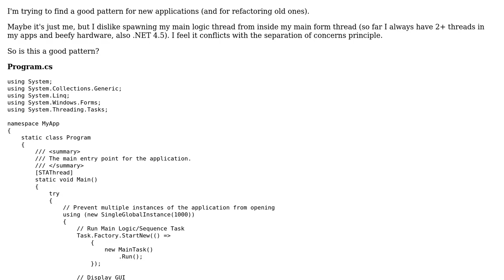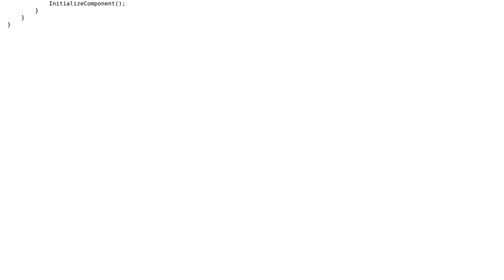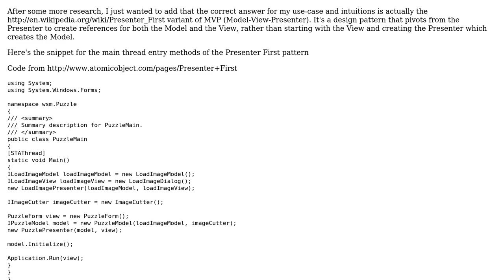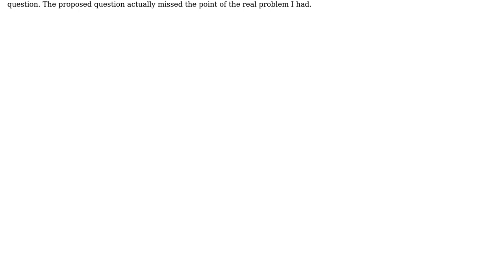Multi-threaded Winforms Conventions for Main() (2 Solutions!!)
Multi-threaded Winforms Conventions for Main()

With thanks & praise to God, and with thanks to the many people who have made this project possible! | Content (except music & images) licensed under CC BY-SA | Music | Images & others | With thanks to user HodlDwon user Dan Lyons and the Stack Exchange Network Trademarks are property of their respective owners. You are responsible for your own actions.